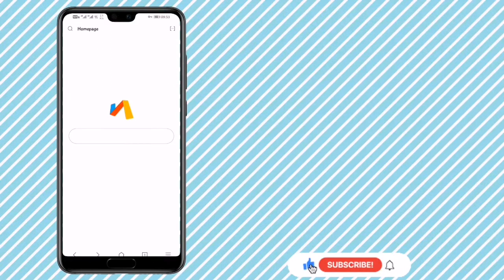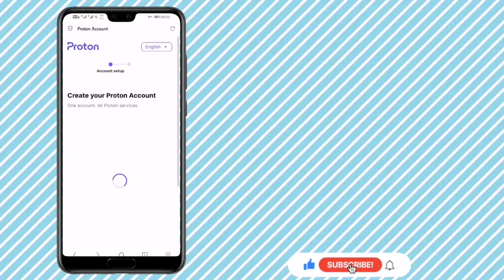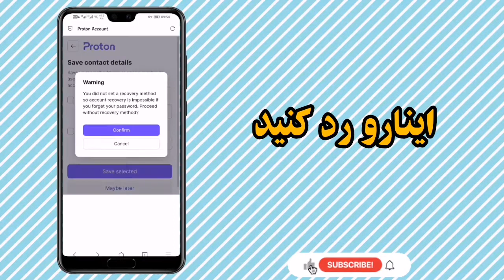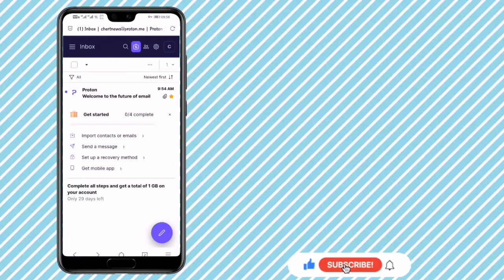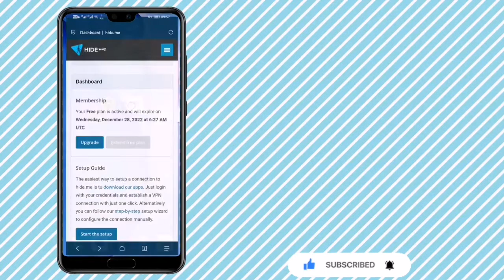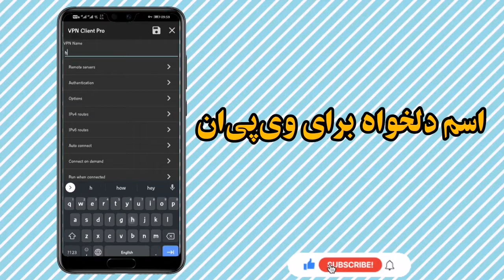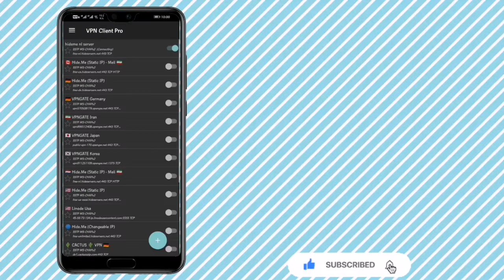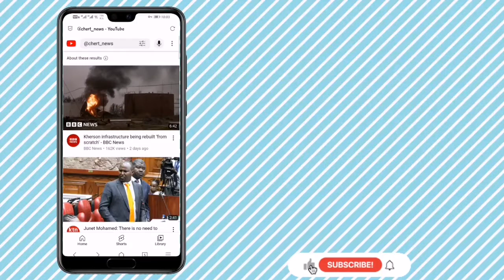از فیلترشکن بی نیاز شو 😱 آموزش ساخت فیلترشکن hideme و پرسرعت| فیلترشکن پولی نخر دیگه! | VPN FREE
دیگه پول نده به فیلترشکن!
آموزش ساخت فیلترشکن رایگان و اختصاصی خودتون

کانال رو سابسکرایب کنید
لایک و کامنت هم فراموش نکنید
عشقیییییددددد به مولا.